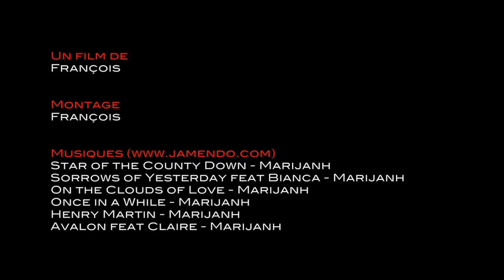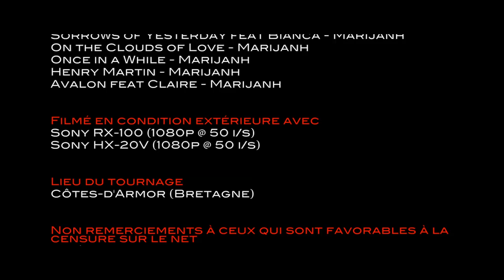Randonnées en Côtes-d'Armor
Randonnées Bretagne Côtes-d'Armor